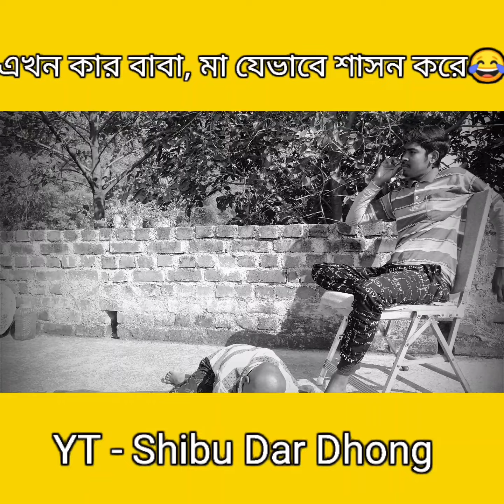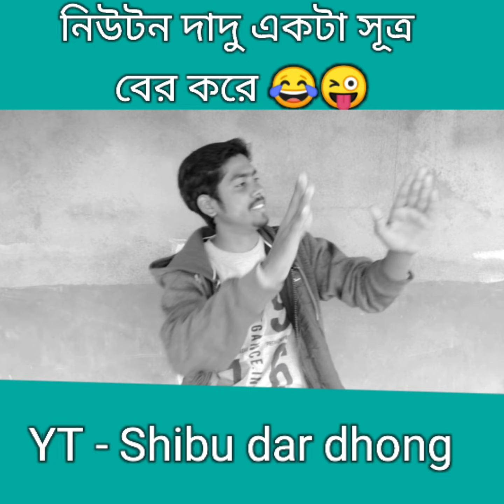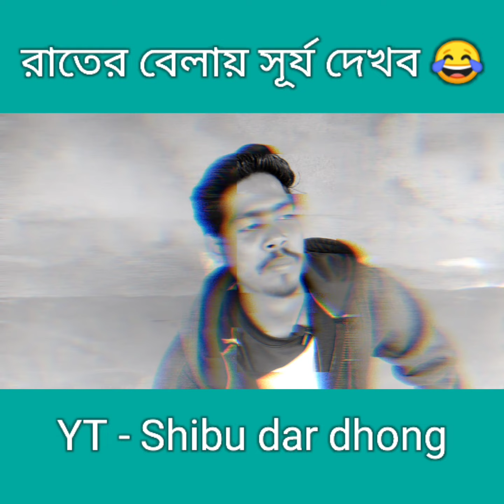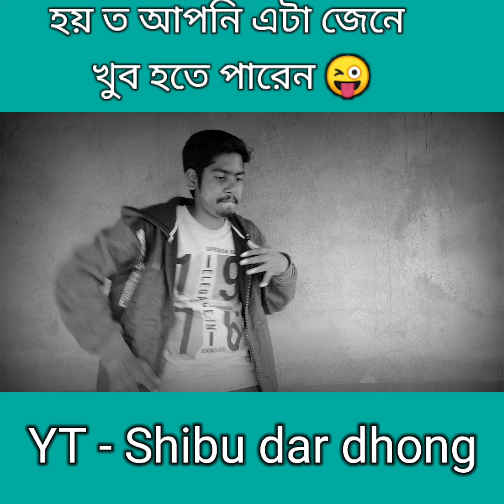😜গান্ধীজির বেটা বঠি || 😂ঝাইড়ে হাসো || Funny Shorts video || Ep- 01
কিছু নতুন try করলাম। নতুন ভিডিও 10 দিনের মধ্যে আসছে। ধন্যবাদ 🙏🙏🥰

funny video viral girl,
funny video going viral,
funny viral video hashtags,
most viral funny video in the world,
funny girl boy injection video,
funny injection viral video tik tok,
funny injection viral video status,
instagram funny viral video,
funny injection viral video imran khan,
funny viral video kanpur gutka man during india vs new zealand match,
funny animal videos viral video on youtube funny animals,
best of viral videos,
funny viral video song,
funny viral video sharechat,
funny injection viral video short,
funny video viral tiktok,
new funny viral tiktok video,
funny video tiktok viral 2021,
funny teacher viral video,
most viral funny tiktok video,
today's funny viral video,
funny video viral video,
funny viral video website,
viral funny wedding video,
funny injection viral video with music,
funny whatsapp viral video,
wwe viral funny video,
wedding funny gift viral video,
zili viral video funny,
funny viral video 2022,
viral funny video 2021 status,
funny video viral 2020,
funny tiktok viral video 2021,
manipuri funny viral video 2022,
manipuri new funny viral video 2021,
funny viral videos 30 seconds
Thanks 😂🥰🥰